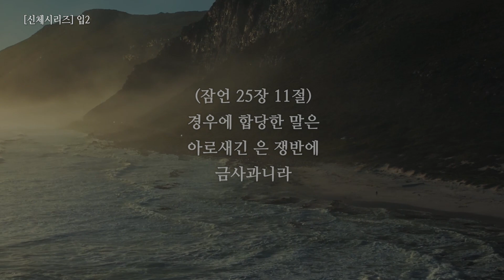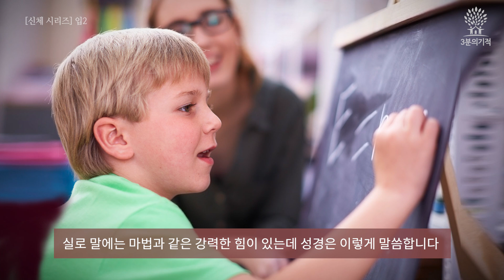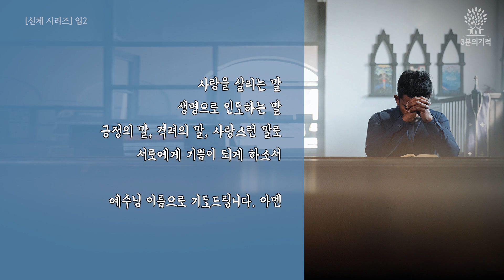[3분의기적] 어떻게 말해야 은쟁반에 금사과처럼 말할수 있을까요?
안녕하세요? 3분의기적입니다.

지난 번 영상에서 말을 잘하는 사람과 잘 말하는 사람에 대해 말씀드렸는데요,

아무리 말을 청산유수처럼 잘해도 때에 맞지 않는 말을 하거나 상대방에게 상처를 주거나 자존심을 건드린다면 잘 말하는 사람이 아닐 것입니다.

세상은 가짜 뉴스로 필요하지 않은 말들이 홍수처럼 범람하고 무시하고 폭력적인 말들이 세상을 가득 채우고 있습니다.

똑같이 입에서 나오는 말일지라도 어떤 사람의 말은 장미꽃처럼 향기가 있고 어떤 사람의 말은 장미꽃의 가시처럼 실망과 상처를 줍니다.

어떻게 말해야 은쟁반에 금사과처럼 말할 수 있을까요?

시아버지와 며느리의 대화를 들려드립니다.

[3분의기적]은 2012년부터 예화를 통해 쉽고 재미있게 하나님 말씀을 묵상하는 글입니다. 매일 아침 묵상글을 만나고 싶으신 분들은 아래 링크로 가입하시면 됩니다.

🦅[3분의 기적] 밴드로 초대합니다.